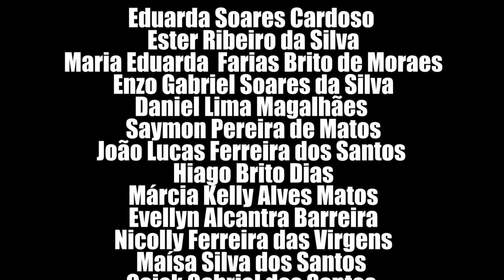TERESINA DE GOIÁS - Mostra de Cinema do Encontro de Culturas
A última etapa do projeto Mostra de Cinema do Encontro de Culturas aconteceu em Teresina de Goiás, de 12 a 14 de abril de 2023.

As oficinas aconteceram com 23 estudantes das Escola da Educação Escolar Quilombola, Escola Municipal Tia Adesuita e Escola Municipal Tia Quita, com exibição de filmes no dia 14 no Centro de Acolhimento de Crianças e Jovens. Este é o vídeo produzido pelos estudantes nas oficinas.

Nesta etapa convidamos a colaboradora Alcileia Torres, natural do Sítio Histórico Kalunga, para participar da formação nas oficinas de audiovisual e também fazer a comunicação desta etapa nas redes sociais, produzindo conteúdo, uma ação que agregou muito ao projeto.

A exibição aberta à comunidade aconteceu no dia 14 de abril, na Praça Municipal da Academia de Saúde, com os filmes “Cada Terra tem um Uso, Cada Roda tem um Fuso” e outros vídeos curtos com mestres locais e da região, como Seu Josué e Dona Manu, Fiota Kalunga e Doroty Marques. Para encerrar, tivemos apresentações musicais de Seu Josué e família, da Sussa Limoira da comunidade Kalunga da Ema e do cantor Carlinhos Alegria.

Este projeto foi contemplado pelo Edital de Fomento a Festivais de Cinema do Fundo de Arte e Cultura do Estado de Goiás 2017. É realizado pela Casa de Cultura Cavaleiro de Jorge. Nesta etapa, contou com o apoio da Prefeitura de Teresina de Goiás junto à Secretaria de Educação.